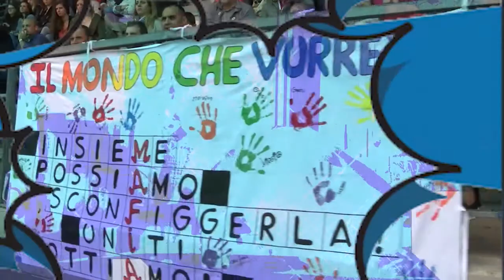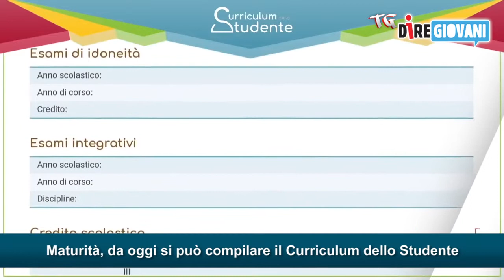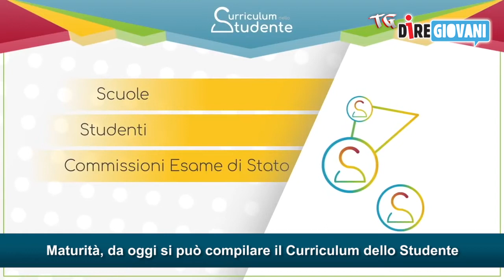Tg Diregiovani - Edizione del 7 aprile 2021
- Dalla cocaina alla cannabis: gli ultimi dati sulla droga
- Maturità, da oggi si può compilare il Curriculum dello Studente
- La Liga sbarca su Twitch
- Matilda De Angelis e Nayt, su instagram la prima foto di coppia
- Esce il 9 aprile il primo singolo di Mara Sattei 'Scusa'